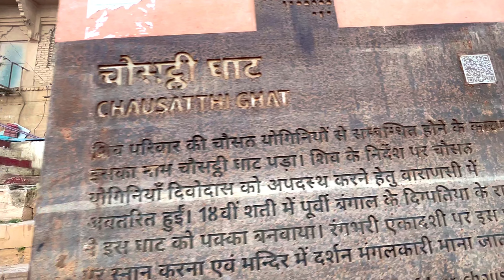Finding Secrets Of Banaras "🕉"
Join me as we explore the mysterious city of Banaras and reveal its mysteries in this engrossing YouTube video. Come explore the rich cultural tapestry that makes Banaras genuinely distinct as we go through historic lanes, revered ghats, and bustling marketplaces. This video takes viewers on a visual journey through the center of one of the oldest and most spiritual cities in India, revealing hidden gems and undiscovered tales. Prepare to be mesmerized by Banaras's mysteries!

banaras
finding secrets of kashi
finding secrets of varanasi
banaras vlog
banaras ganga aarti
finding secret of kashi
banaras ghat
banaras movie
banaras varanasi
banarash
banarasi
ranveer allahbadia banaras
beerbiceps banaras vlog
banaras mandir
banaras song
banaras paan recipe
banaras things to go
banaras songs
ghat in banaras
ghats of banaras
banarasi saree
banaras vlog
street food
banaras hindu university
banaras movie songs
banaras paan